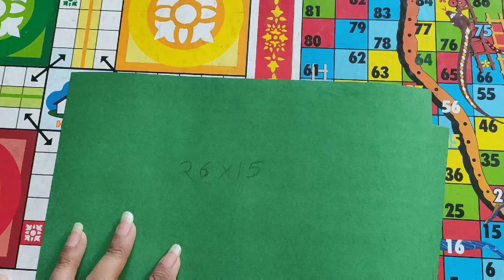Birthday pop up card making idea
Birthday card